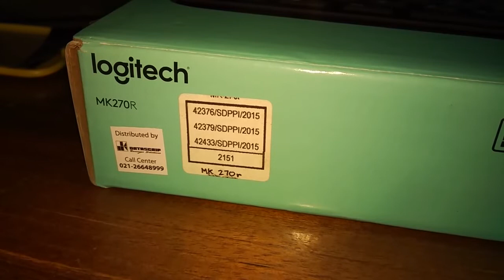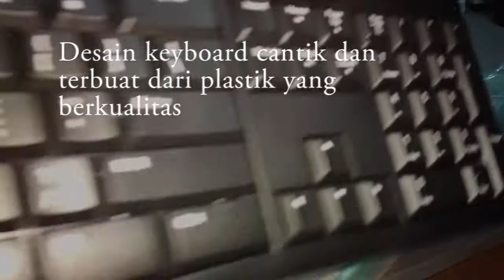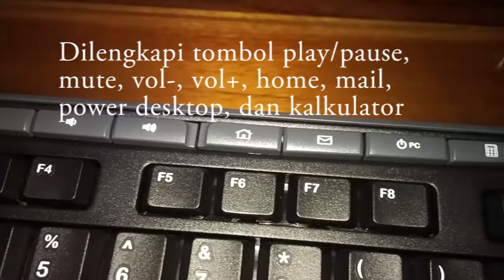Unboxing Logitech keyboard wireless combo MK270R